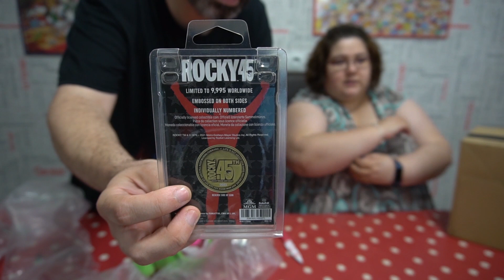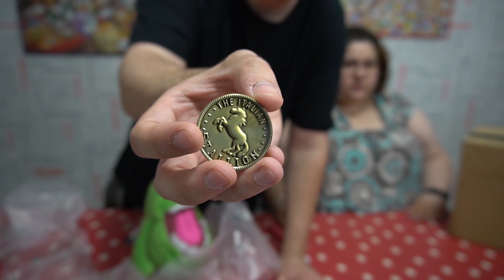UNBOXING ZBOX SEPTIEMBRE 2021